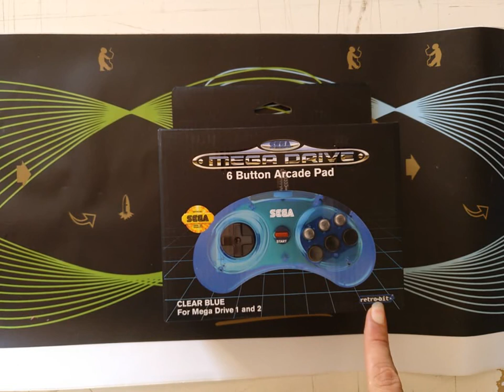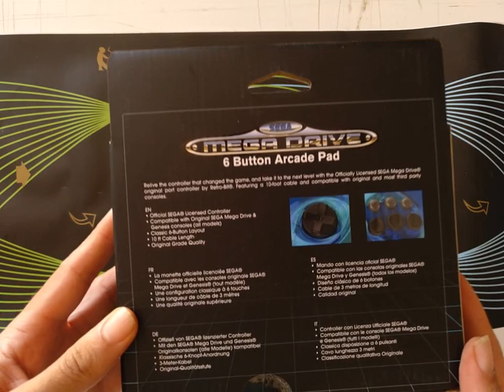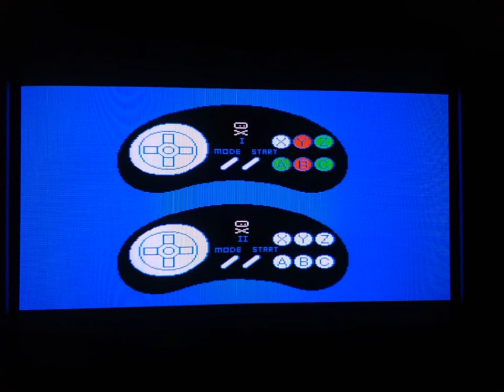Retro-Bit Official SEGA Mega Drive 6-button Arcade Pad Blue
Toca el turno a un mando oficial para nuestra queria Mega Drive por parte de los chicos de Retro-Bit. ¿Estará a la altura?